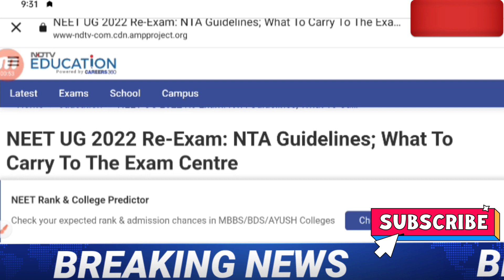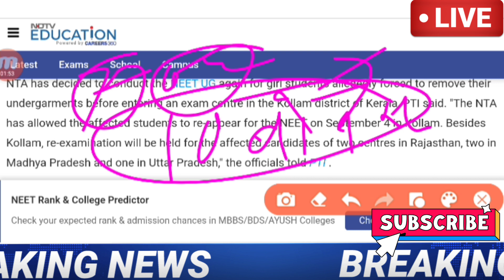Neet Result 2022 | Neet 2022 Latest News Today | Neet 2022 final answer key news